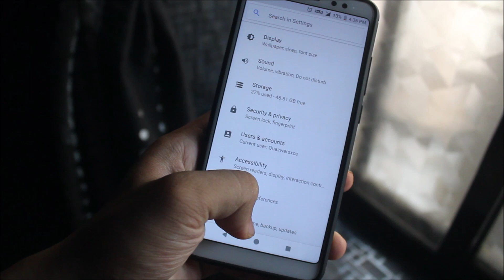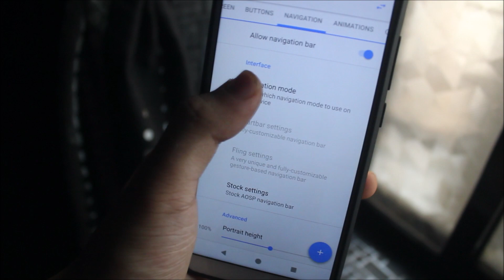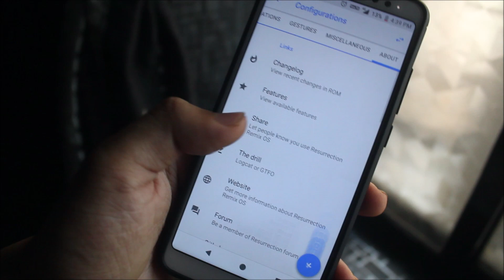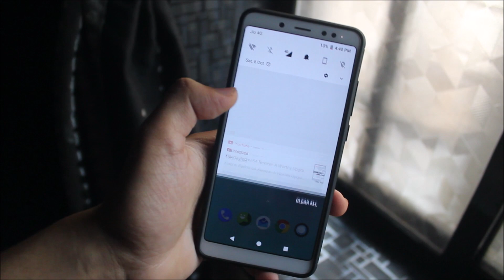Official FINAL Resurrection Remix v6.2.0 For Redmi Note 5 Pro!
In this video, we're going to take a look at the Official and FINAL build of Resurrection Remix v6.2.0 for our Redmi Note 5 Pro.

Credits - Shahan_mik3

Status - Fully Stable - Recommended as a daily driver.

Features -
Android 8.1.0 Oreo
5 September 2018 Security Patch
RR Configurations
Ambient Display
LiveDisplay
Auto Face Unlock
RR Logos
Blur Personalizations
Edge Gestures
Pie Gestures
Advanced Reboot
VoLTE

Press the like button and comment for any type of help or feedback.